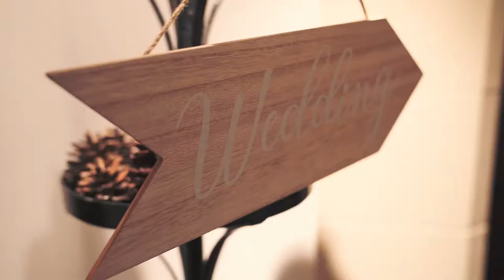Stacey & Gary's Wedding Day Highlights - Brig o' Doon